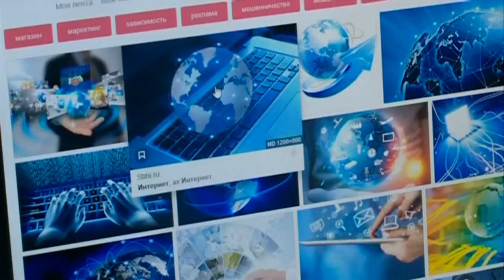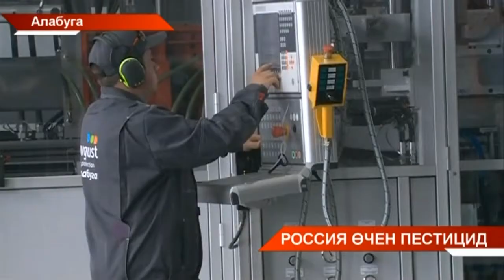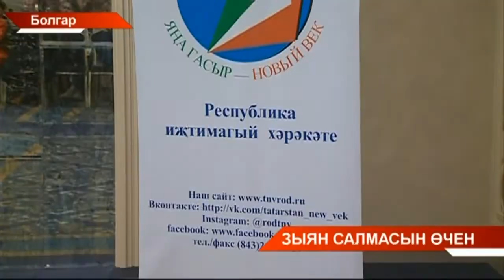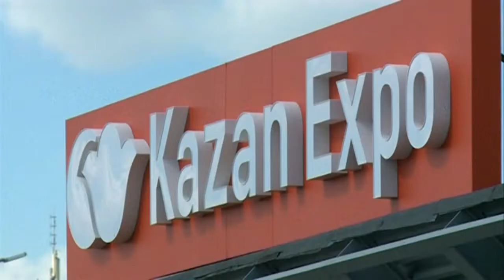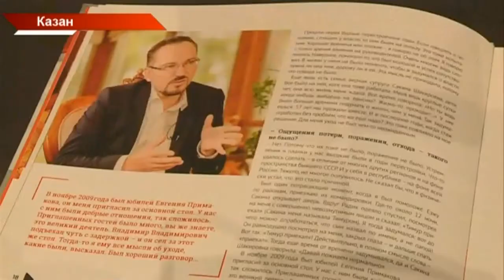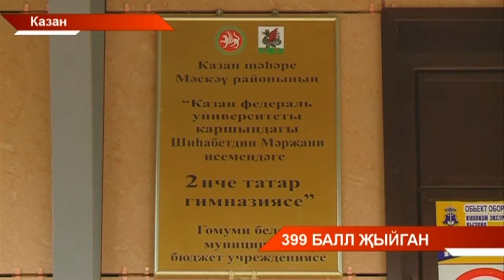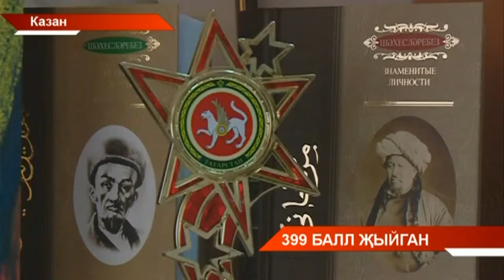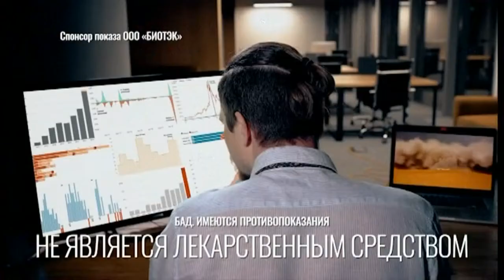Татарстан хэбэрлэре 28/06/19 ТНВ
Координаты:
☎ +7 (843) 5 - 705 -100